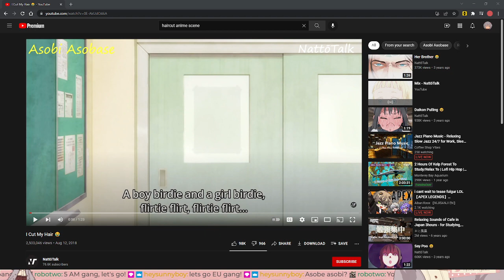Time To Politely Ground Pound on Mario's Behalf - Yakuza Kiwami Playthrough Part 13 [VOD]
A little bee told me the ultimate ground pound secrets to well you know... ground pound your uh loved one.